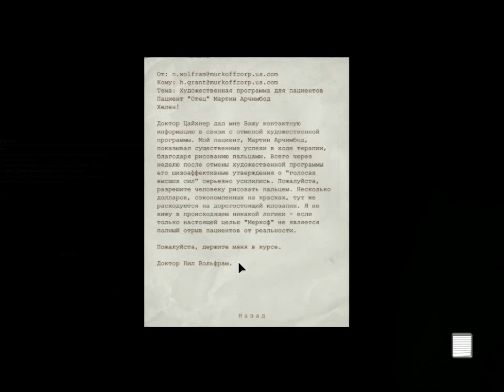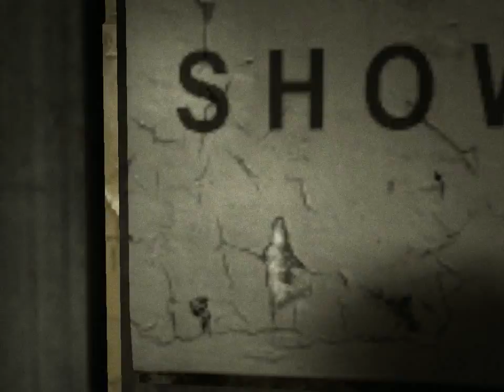Прохождение Outlast: Мы в тюрьме.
Проходим игрушку в жанре Horror...Outlast.